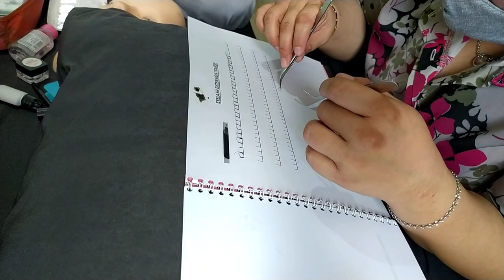CARA BELAJAR EYELASH EXTENSION | ONLINE EYELASH EXTENSION COURSES